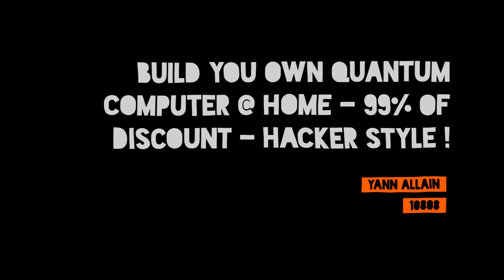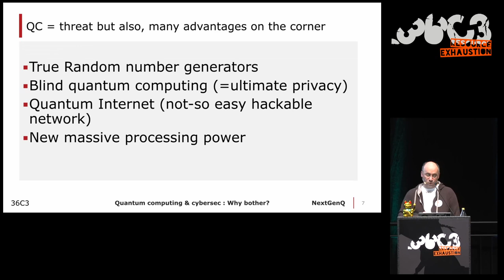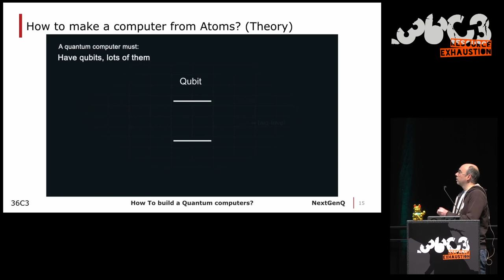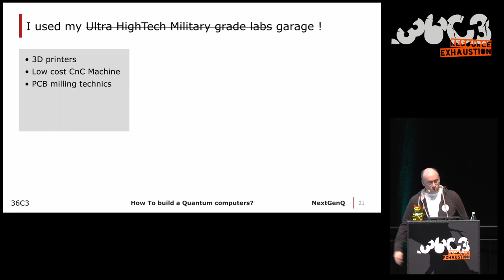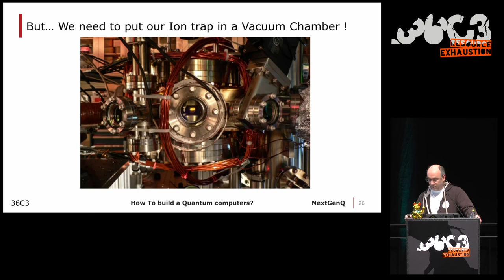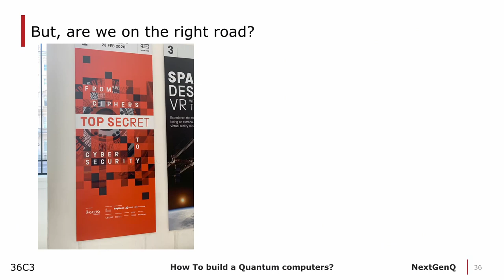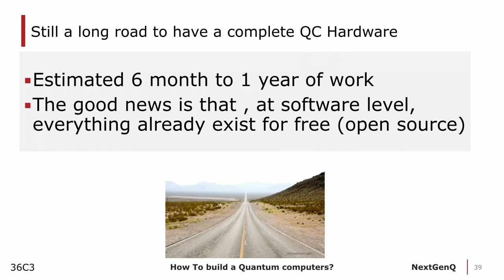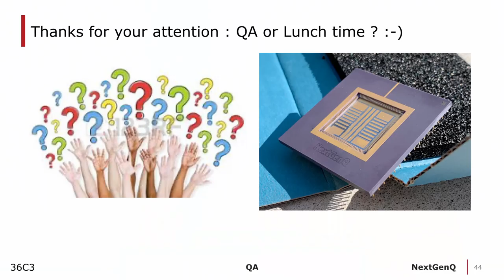36C3 - Build you own Quantum Computer @ Home - 99% of discount - Hacker Style ! - traduction franç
Quantum technologies are often only over-hyped showed as threat for cybersecurity … But they also offer some opportunities to enhance the cybersecurity landscape . As an example, you may know that a quantum computer will be able to break RSA keys but Quantum communication technologies can also provide a new way to exchange securely a cipher key. More, with Quantum networking technologies, communication eavesdropping are , by design, detectable and thus this could lead to some good opportunities to use them to enhance cybersecurity. Some even begins to build a Quantum internet ! We may also solve main security issues face by cloud computation (privacy, confidentiality etc) via the use of "Blind quantum computation" in the cloud.

However few people understand & explain how such machines & technologies work. Even fewer people trying to build one. I’m one of this crazy people.

In this talk, we aim to explain how this new type of much powerful digital processing works and how we build our own Quantum computer …without a Phd in quantum physic. We will describe our plan to build the Quantum computer's hardware with hacker’s style. Through our own experiments, we will discuss our failures, our success, our progress around this challenging goal !

Come to see  part of the hardware we build at the moment. We use the "Trapped ion technology". We trap atoms to make powerful calculation & computing task! Be prepared to unlock your quantum brain as this new domain is really different for classical computation ;-) but it can enhance the Cybersecurity world

Our goal : Bring the knowledge that Quantum computing works, explain how they make such power calculation at hardware level, is doable at home and will provide a new way to do secure computing and communication for the best of the humanity

Proposal Agenda
-Quantum computer 101 (one slide to be able to understand the basic of quantum mechanic w/o FUD)
-Why those Quantum computer are so powerful
-How to break things with quantum computers
-How to improve the security level of modern network with quantum technologies (Networking, blind quantum computing for 100%privacy in the cloud, cipher key security, quantum internet & more)
-How a Quantum computer based on Trapped ions technology works to do their magic super powerful calculation (at hardware level)
-How we build our own quantum computer hardware at home (in our military grade High Tech...Garage!) with hacker style & open source software
(Contain full video of the buildings of our Quantum computer)

Yann ALLAIN